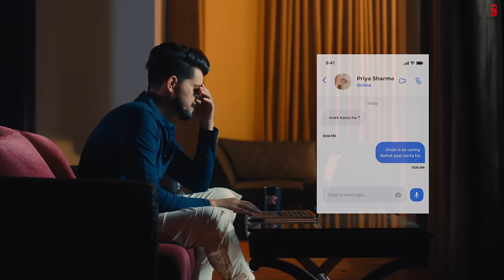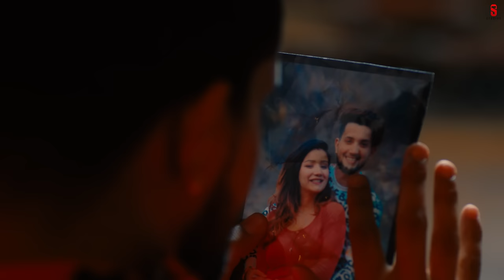New Punjabi Songs 2021 | Khushi Punjaban | Puzzle Life (Official Video) Sharry Hassan | Latest Songs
♪Now You Can Stream and Download Audio Song "Puzzle Life" By Sharry Hasan Ft Khushi Punjaban and Vivek Chaudhary

☞ Title - Puzzle Life
☞ Singer- Sharry Hasan
☞ Rap- Suchha Yaar
☞Featuring - Khushi Punjaban and Vivek Chaudhary (Mr and Mrs Chaudhary)
☞Lyrics- Narinder Grewal
☞A Film By - Teji Sandhu
☞ Producer - Sajjan Duhan
☞Assistant Director - Mohd. Dilshad
☞ Project Manage By - Kunal Kansal
☞ Project - Jatinder Singh Sohal
☞ Concieved By - Sahejpal Sidhu
☞ Poster Desgin - Hungry Man Designs
☞ Digital Partner - Coin Digital
☞ Special Thanks - Goldy RedLeaf
☞ Label - Single Track Studios

► Record Label - Single Track Studios

PUZZLE LIFE LYRICS
Meri life ka tu ve puzzle kitti ae
Je tu har confusion da hall rakhhda..

Mera pyar shine hove tere face te
Jadon bhullan uthhe meri koyi gall rakhda..

Brain mera hang karta aan sohniya
Jidde da tu meri sense maal keh gaya..

Meri zindgi ch sohnniya
Ve tere addho baad hissa pe gaya
Naa tu dil side kitta seene chon
Ve seedha dhadkan kadd le gaya..

Aa... Aa...

Jadon main freinda naal gall kardi
Mallo malli muho tere naam nikale
Tu jinni baare kahe mainu I love you
Ohnu vaari muho mere haan nikale..

Dil waale room nu main baandh rakhiya
Jidde da tu aihde vich aa ke beh gaya

Halla ho gaya ishq da par changa lagda
Hunn din bhi tere te naal sham bhi tere naal
Ae jindd bhi tere naal te jaan bhi tere naal
Je gall mohbbatt di aayi hai na
Hunn taan nafe bhi tere naal te nuksaan bhi tere naal..

Dukhaan vich ainvein naa tu reha kar ve
Tere vallon vekheyon ton pain honde aan
Bada rokaan uss time main ankhaan nu
Uss vaar hanjuaan di rain hondi aan..

Gare yaar ne rijhraan main tere jogi aan
Tu bhi bass kehde tera joga reh gaya..

Written by:
Narinder Grewal